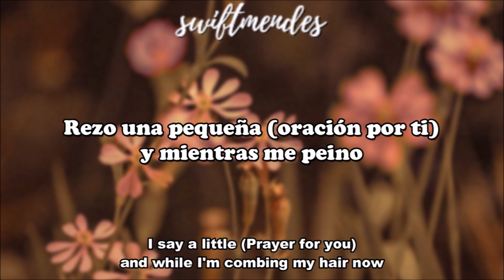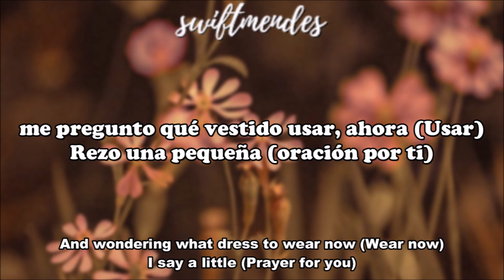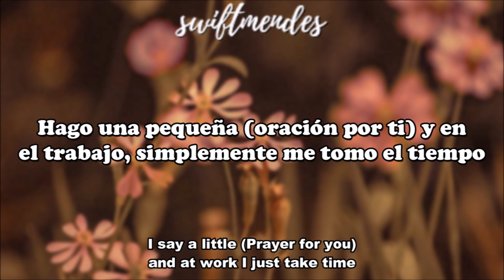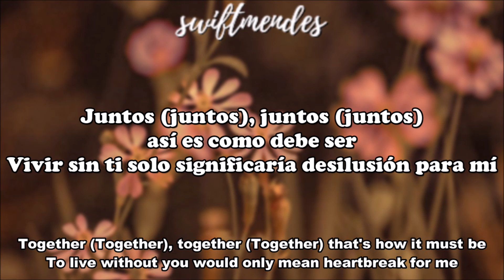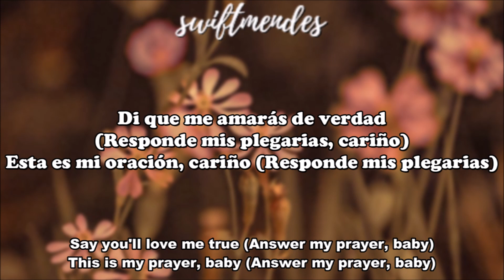[sub. español / inglés] Aretha Franklin - I Say a Little Prayer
Artista: Sergio Denis